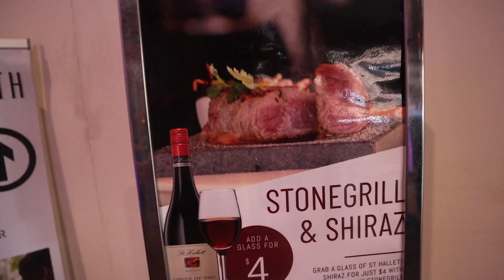WISH GRANTED | SHOPPING HAUL FOR KIDS❤️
I'm Love❤️ The accidental vlogger of Australia from the pearl of the orient seas Philippines. Hope you enjoy my videos as I share a glimpse of my life as a wife and a mom of three in the land down under 🇦🇺  🇵🇭  My heart swells with gratitude to everyone who encouraged and supported me.